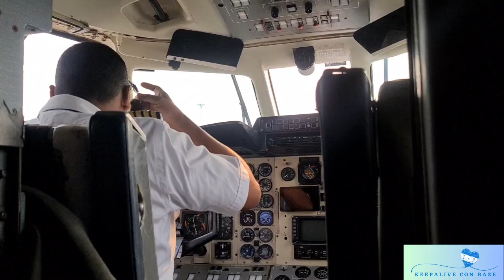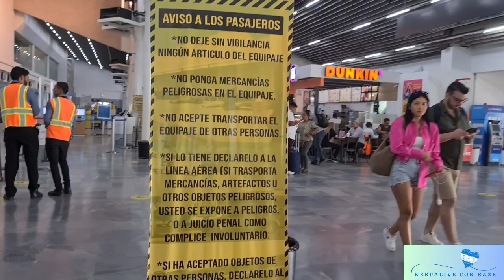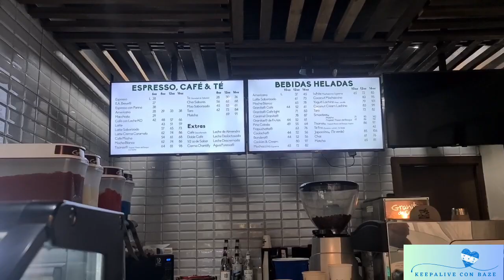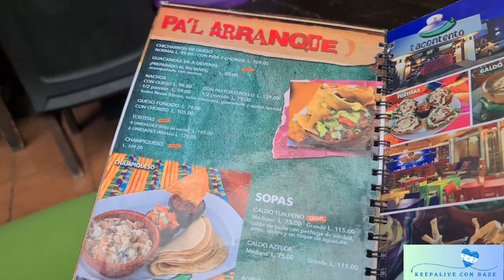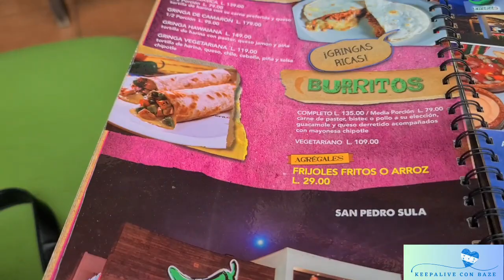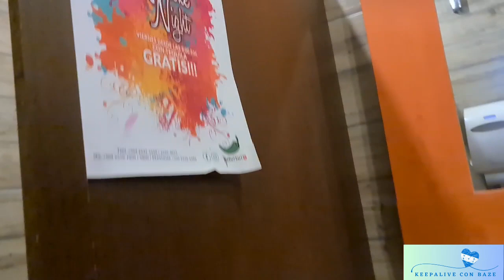San Pedro Sula | Honduras 🇭🇳